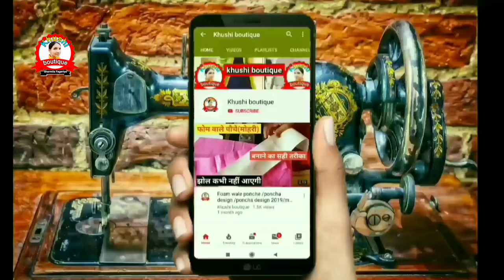Beginners मिनटों में सलवार के फोम वाले पोंचो पर लहरिया बनाना सीखे | Salwar Ke Ponche Kaise Banaye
Is video mein maine aapko foam Wale poncho Par leher banana bataya hai.
Poncho Par lehariya banana nhi aata to ye video dekho aapko leher banana aa jaega.

फोम यहां से खरीदे_

girls fashion's Beast Deals_

Home & Kitchen Sale offers_

Home Decor_

Best Deals On tools & Home Improvement_

Kitchen & Home Appliances_

Sewing Machines & accessories_

Clothing offers_

india Bazar_

Toys & Baby_

makeup & Nails_

Home antertenment_

Best Deals_

mobile & Accessories_

Foam Wale Ponche par lehariya banana
Poncho Par leher banana
Salwar Ki Mohri par lehariya kaise banaye
Salwar Ke Poncho Par Lehar Banana
Poncho Par lehariya kaise banaye
Poncha Design
Mohri Design
Poncha Design 2021
New Poncha Design
New Mohri Design
Letest Poncha Design
Letest Mohri Design
Mohri ke design